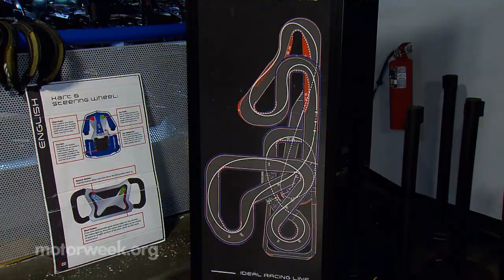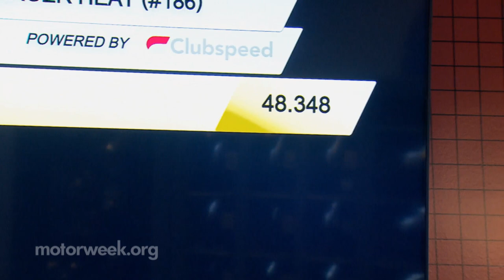We Experience the World's Largest Indoor Go-Kart Track | MotorWeek Over the Edge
By and large, spending the day riding around in go-karts and playing arcade games is a summer vacation thing; but, our resident man-child, Greg Carloss, can’t wait for warmer weather. So, this week he goes “Over the Edge” for supercharged fun at the world’s largest indoor track for go-karts.

Check out more of Greg's Over the Edge segments on our website!